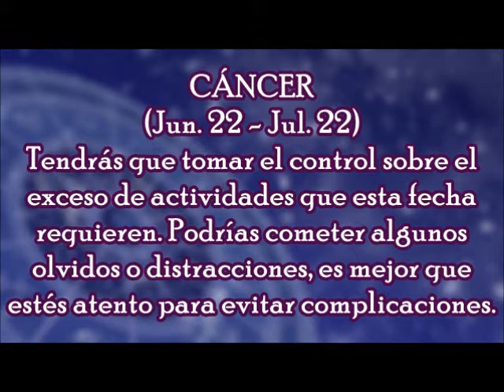Horóscopo del Día: Cáncer / Domingo, 31 de Diciembre 2017